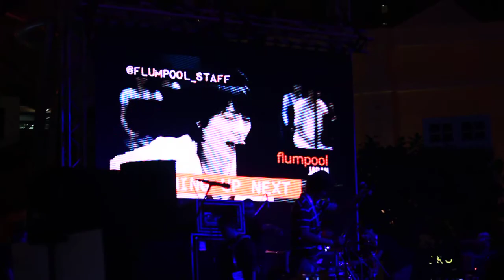[FANCAM] MML13 JROCK MATTER Flumpool OP video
230513 MML13 in Singapore. Flumpool. opening mv. take out with credits.
Credit: @arastal